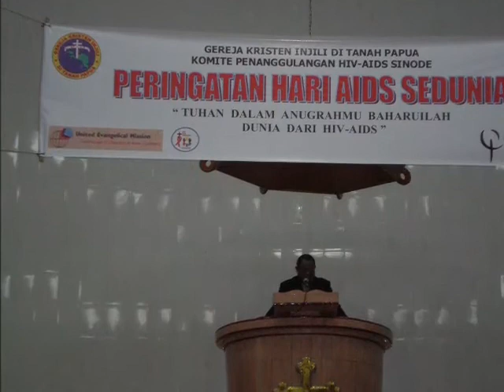CARE FOR PEOPLE LIVING WITH HIV-AIDS GKI DI TANAH PAPUA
Kegiatan Kampanye Peduli HIV-AIDS Depatemen Diakonia Sinode GKI Di Tanah Papua Di Jemaat-Jemaat Klasis GKI Sentani kampanye di lakukan di Jalan,BAR,Panti Pijat,Ojek Sopir Mobil dan Ibadah bersama di Jemaat GKI Petrus Waena. Doc. Pdt.Nabot Manufandu.